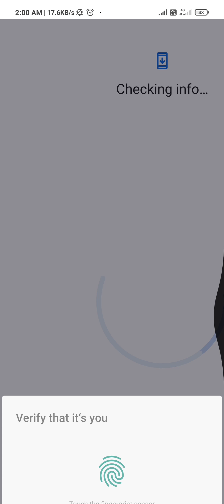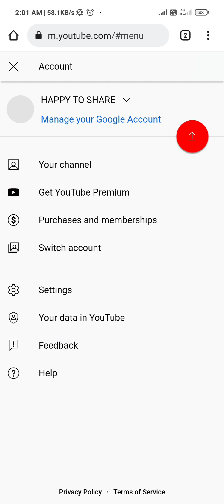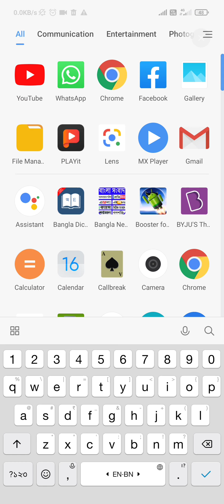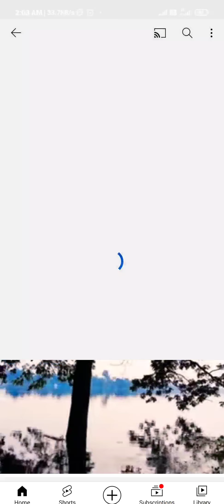HOW TO PRIVATE YOUR SUBSCRIBERS ON YOUTUBE / Procedure to private the subscribers count